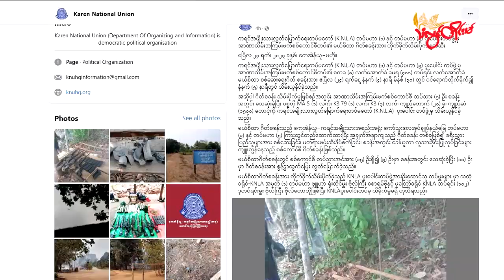TLT Tv||- မယ်စိထာဂိတ်စခန်းကို KNLA ပူးပေါင်းတပ် တိုက်ခိုက်သိမ်းပိုက်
ကရင်ပြည်နယ်၊ ဘားအံမြို့နယ်ရှိ စစ်ကောင်စီ မယ်စိထာဂိတ်စခန်းကို ဒီနေ့ ဧပြီ ၂၄   ရက်နေ့ မနက်ပိုင်းမှာ ကရင်အမျိုးသားလွတ်မြောက်ရေး တပ်မတော် KNLA တပ်မဟာ (၁)နဲ့ တပ်မဟာ (၅) ပူးပေါင်းတပ်ဖွဲ့မှ တိုက်ခိုက်သိမ်းပိုက်ခဲ့တယ်လို့ KNU ဗဟိုက ထုတ်ပြန်ပါတယ်။